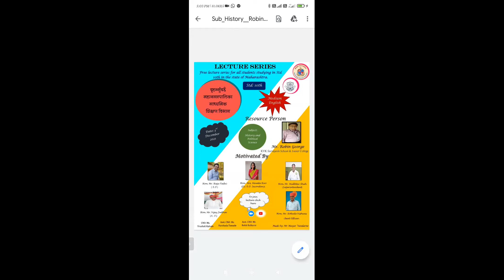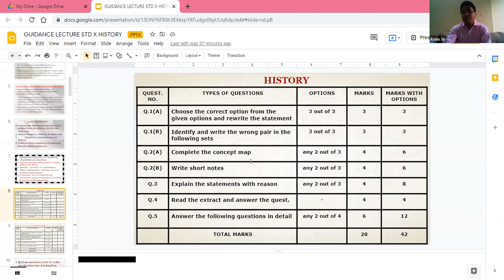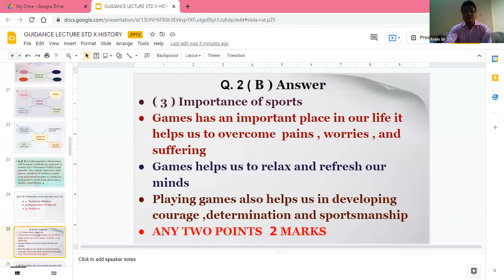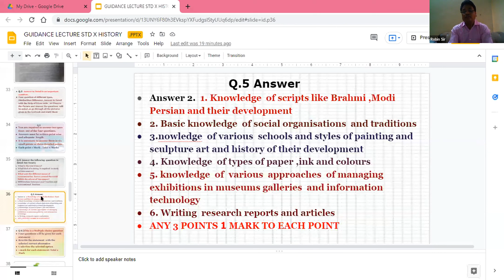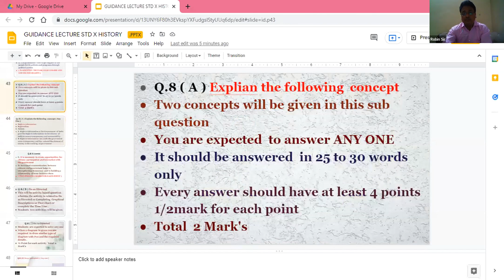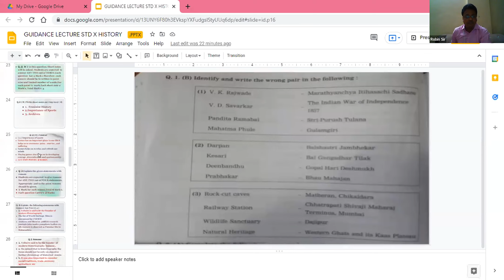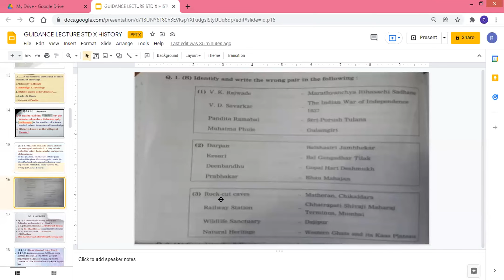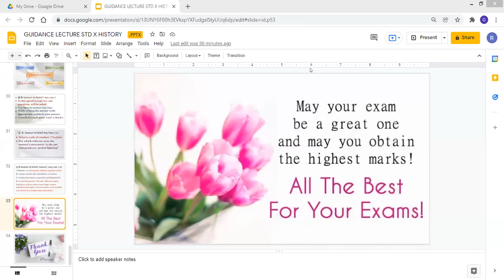GUEST LECTURE SERIES//SUB-HISTORY & POL.SCI.//BY ROBIN GEORGE SIR//BMC EDU ENG STD 10